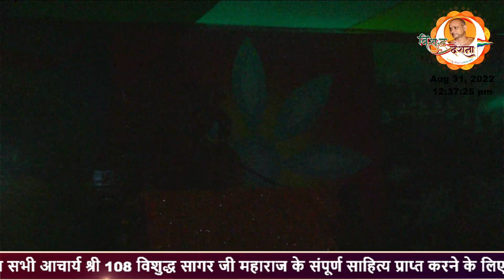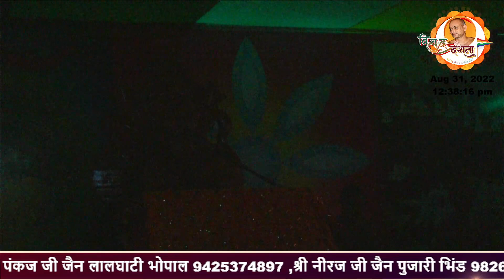ॐ का ध्यान | 31/09/22 | आचार्य विशुद्धसागर जी महाराज | om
आप देख रहे है  परम पूज्य अध्यात्म योगी , चर्या शिरोमणि आचार्य श्री 108 विशुद्ध सागर जी महाराज के मंगल प्रवचन ,  विशुद्ध देशना लाइव यूट्यूब चैनल पर (vishuddh deshna)